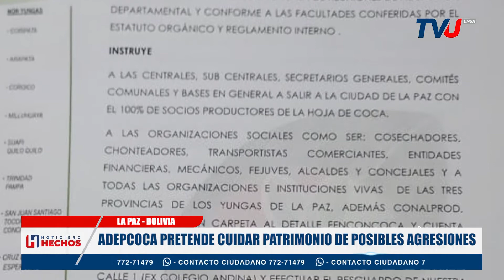ADEPCOCA PRETENDE CUIDAR PATRIMONIO DE POSIBLES AGRESIONES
LA DIRECCIÓN DE LOS COCALEROS DE ADEPCOCA INSTRUYÓ A SUS SOCIOS CONCENTRARSE ESTE JUEVES EN SU SEDE PARA PRECAUTELAR SU PATRIMONIO DE POSIBLES AGRESIONES.